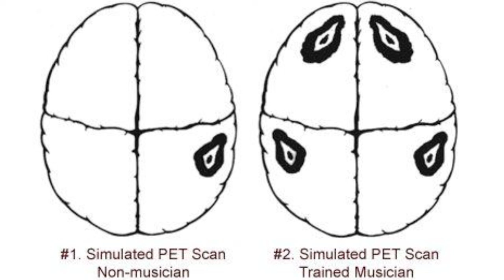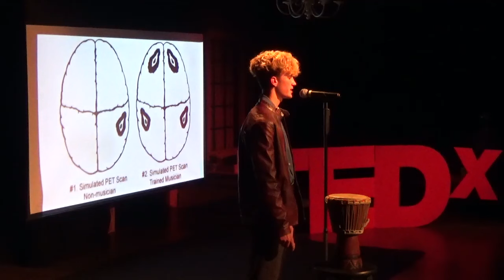The Golden Ratio | Cooper Bragdon | TEDxYouth@FranklinSchoolOfInnovation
Uniqueness in each person defines their experience and self. This talk includes a short story surrounding disruption, then discusses polyrhythms, neurology, and music. Cooper Bragdon is currently in his sophomore year of high school at the Franklin School of Innovation. He practices martial-arts and loves anything competitive. Cooper also enjoys spending time outside with his family and is an avid music lover. This talk was given at a TEDx event using the TED conference format but independently organized by a local community.